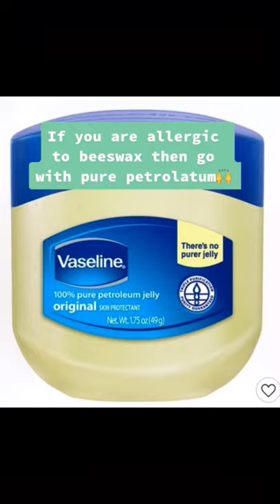How to deal with Dry Chapped Lips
Products mentioned:
Aquaphor Lip Repair Stick

SkinFix Remedy 911 Ointment

Vaseline